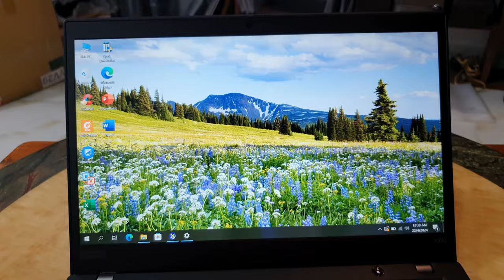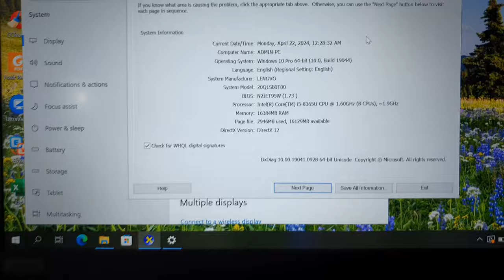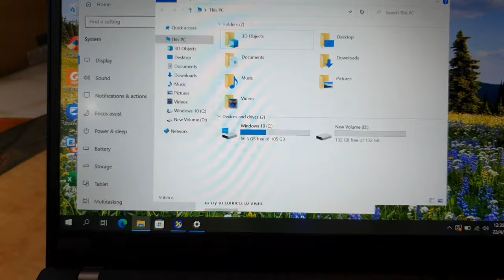Đã bán. Lenovo Thinkpad X390, sx cuối 2020, i5 gen 8, ram 16, ssd 256, 13.3fhd màn đẹp.